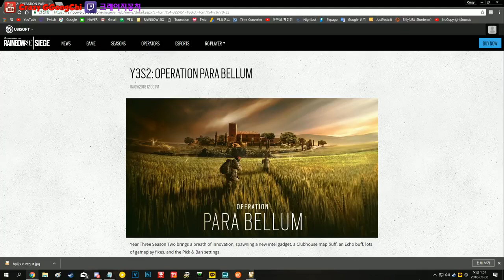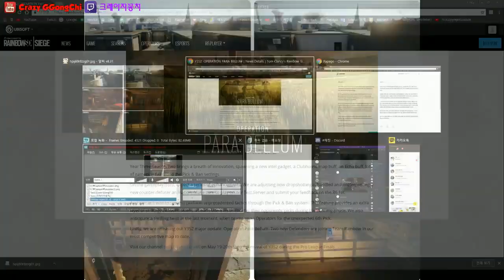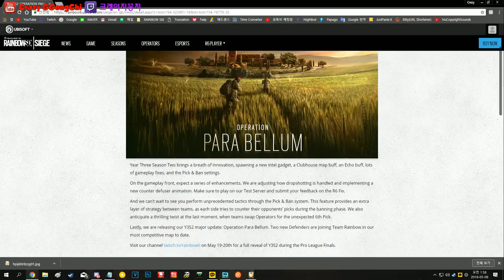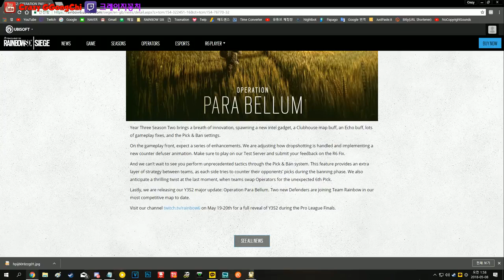[공식] 오퍼레이션 파라벨럼 오피셜소식!